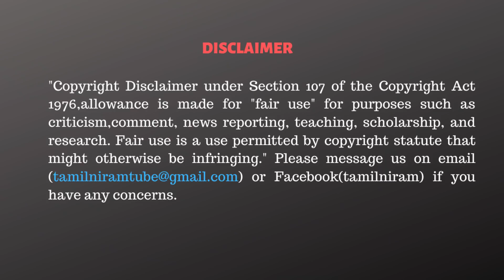தமிழிசை இப்டிலாம் பேசிட்டு இருக்கறது சரி இல்ல! | Ramasubramaniyan Interview | Yuvan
CAST:
Script                 - Tamilniram Team
Cameraman      - Subramani
Editor                  -Raja